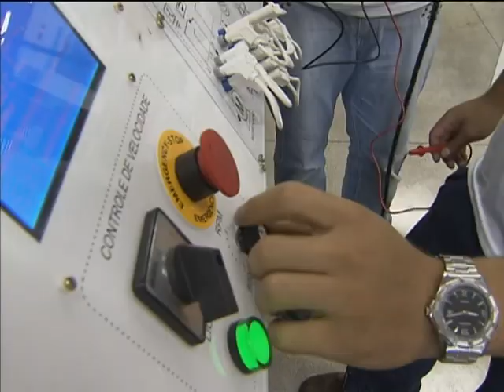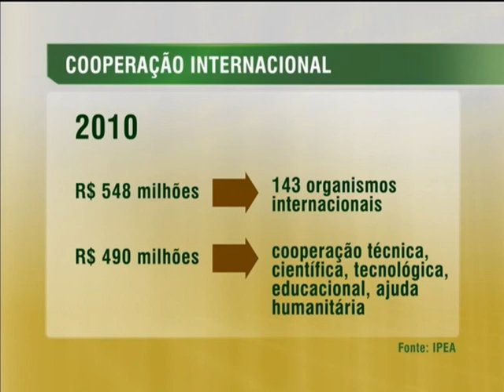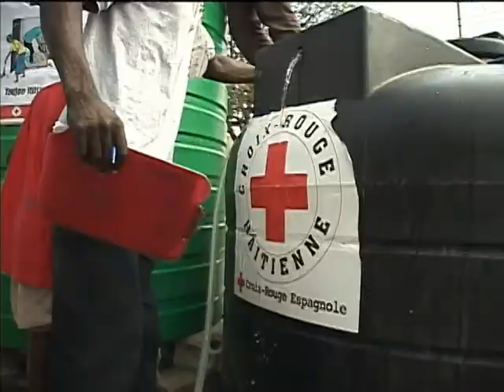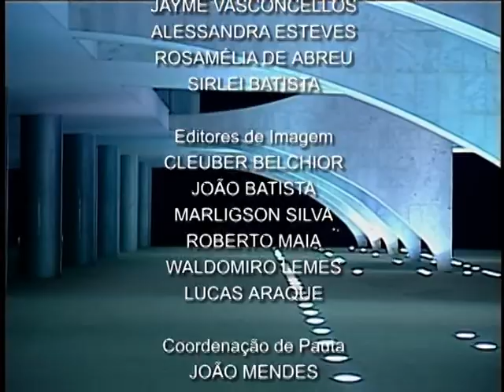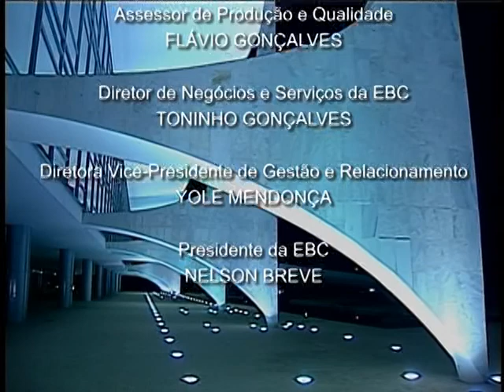Jornal NBR NOTÍCIAS na íntegra - 1º de agosto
As principais notícias do Poder Executivo que aconteceram no Brasil no dia 1º de agosto de 2013. TV NBR, a TV do Governo Federal.